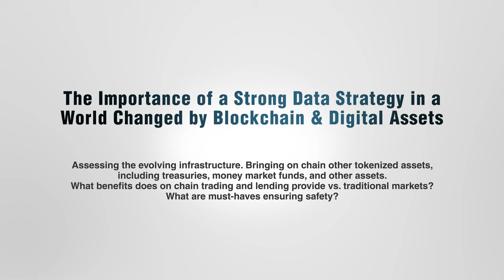PANEL - The Importance of a Strong Data Strategy in a World Changed by Blockchain & Digital Assets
PANEL - The Importance of a Strong Data Strategy in a World Changed by Blockchain & Digital Assets: Assessing the evolving infrastructure. Bringing on chain other tokenized assets, including treasuries, money market funds, and other assets. What benefits does on chain trading and lending provide vs. traditional markets? What are must-haves ensuring safety?

💡 Discover intricacies of Blockchain & Digital Assets and get the answers from our panel experts featuring:

Moderator: Nicole Dyskant, Advisor, Mercado Bitcoin, Fireblocks
Robert Materazzi, Chief Executive Officer - Lukka
David Duong, CFA, Head of Institutional Reseach - Coinbase
Mark Leeds, Partner - Mayer Brown